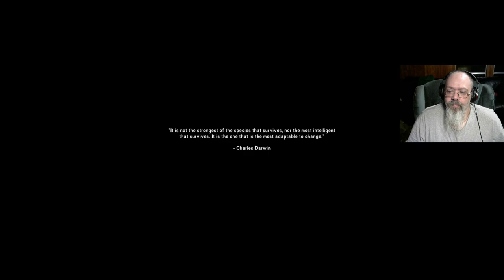My Favorite Comfort Game! - The Long dark - Interloper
Just felt like Playing Some long dark